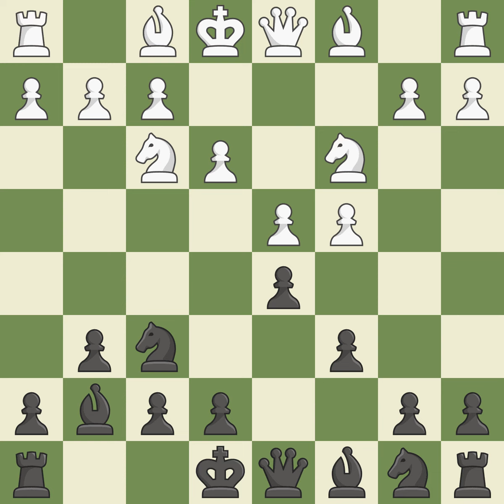Grnfeld Defense: Burille Variation 5...c6Event: ch-Asian Individual Site:Mashhad IRI Date:2011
Grnfeld Defense: Burille Variation 5...c6Event: ch-Asian Individual Site:Mashhad IRI Date:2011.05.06 Round:5.1 White:Bu Xiangzhi Black:Yu Yangyi Result0-1 ECOD11 WhiteElo:2662 BlackElo:2646 PlyCount133 EventDate:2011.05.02 EventRound:s9 EventCountryIRI SourceMark Crowther SourceDate:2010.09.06